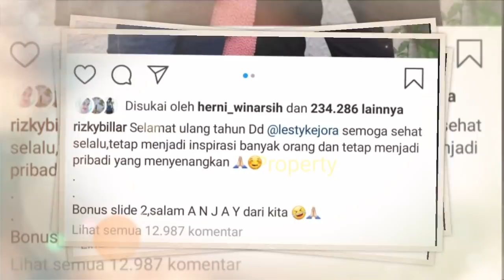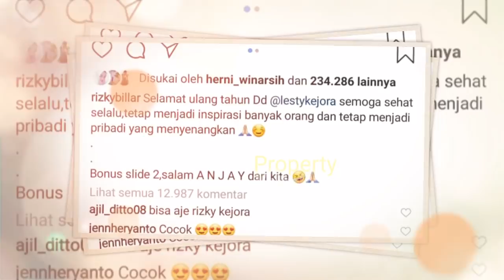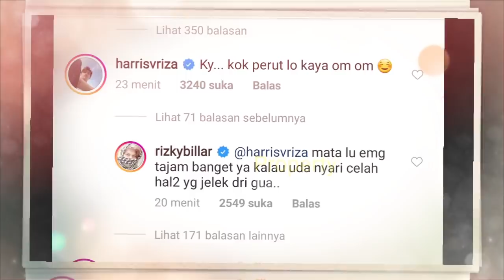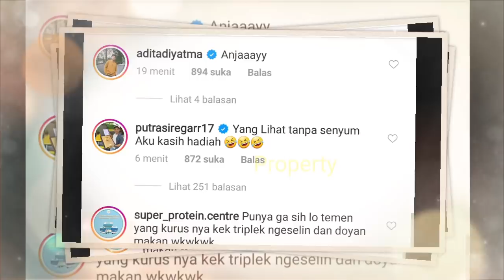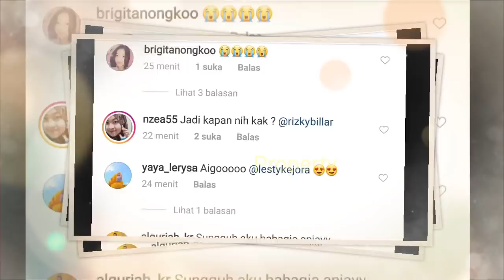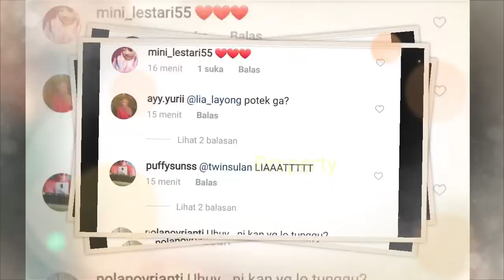MANTAP NiKAHi LESTY? Akhirnya!! Rizky Billar UCAP MET ULTA pada LESTY, Bagikan Momen Romantis Berdua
Jangan Lupa: _
Thankz!!..